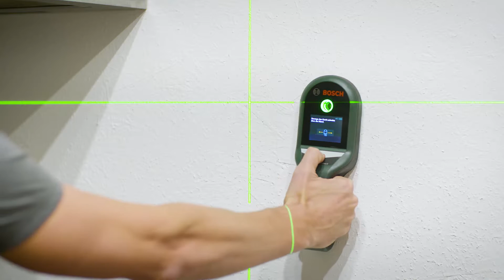UniversalLevel 360 – posvieťte si zelenou na všetky svoje projekty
Presné, univerzálne a komfortné použitie v jednom produkte – lineárny laser UniversalLevel 360 je zárukou vynikajúcej viditeľnosti a vysoko presnej nivelácie cez celú miestnosť. Či už ide o pripevňovanie garniží na záclony, vešanie obrazov alebo inštaláciu zábradlia:  Projekcia horizontálnej laserovej línie s uhlom 360° umožňuje jednoduché a efektívne zarovnávanie na niekoľkých stenách, zatiaľ čo technológia zeleného lasera poskytuje výrazne lepšiu viditeľnosť a zaručuje pohodlnú prácu aj pri jasných svetelných podmienkach.

Prehľad všetkých výhod:
• Projekcia horizontálnych línií v rozsahu 360° na presnú niveláciu v celej miestnosti
• Dokonale vyrovnaná vertikálna línia na ešte väčšiu flexibilitu
• Zelené laserové línie: až štyrikrát lepšia viditeľnosť napriek jasným svetelným podmienkam
• Presné, zreteľne viditeľné laserové línie s presnosťou ±0,4 mm/m a samonivelačným rozsahom ±4°
• Ideálne na inštaláciu garniží na záclony, zásuviek a stropných podhľadov